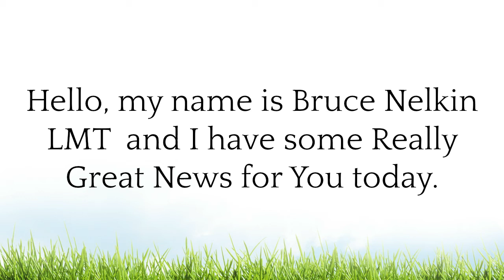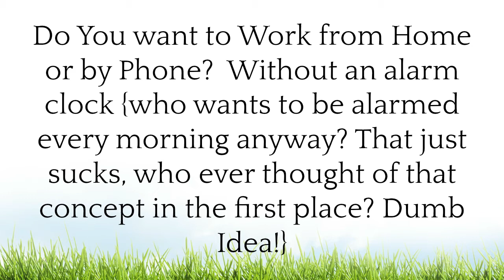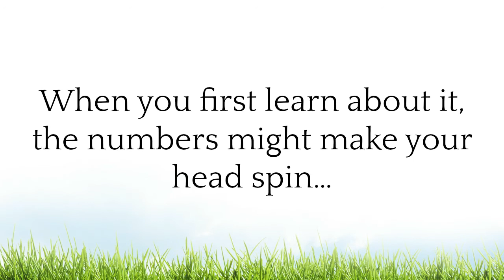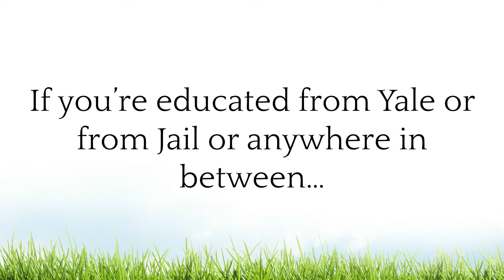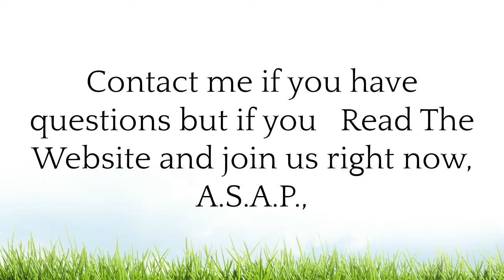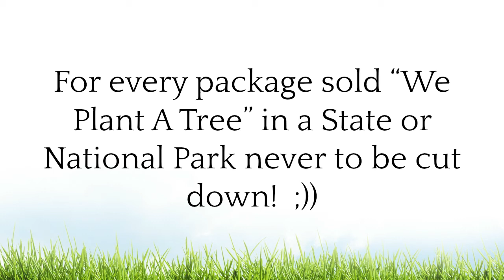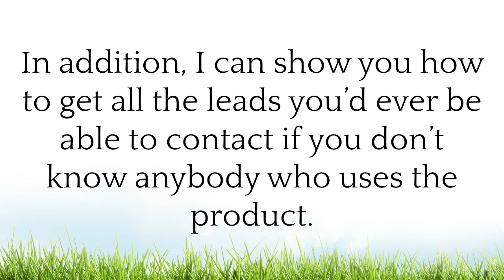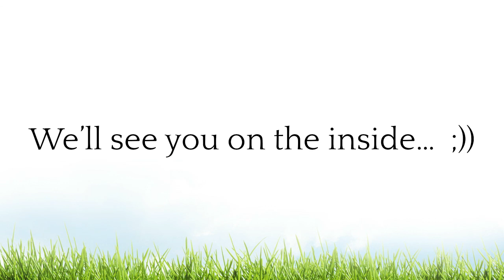How To Get Free or Discounted Toilet Paper with Better Planet Paper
Do you use Toilet Paper? Get FREE Toilet Paper and Get Paid to share the concept

How To Get Free or Discounted Toilet Paper with Better Planet Paper outlines the process where you can get free toilet paper and Free Paper Towels through a coop marketing company similar to Costco or REI.

Watch Kevin Harrington and Mrs. Forbes Riely:
(click the "Watch Again" button and give it 15 seconds to load...)
Kevin comes on about half way through it…

The only 3 questions you have to ask yourself are; Do you want to spend the rest of your life paying for it? (whatever it costs - even the cheapest from your local store costs something)  Or, would you rather be Getting it for Free??  Or perhaps, would you prefer making money since EVERYBODY on Earth uses it Daily and Will for their Entire Lives???

I’m sure you would agree: Getting it for Free OR Getting Paid is the best answer right!

How Can You Get Free Toilet Paper?
Because of the show Extreme Couponing and the rooms of toilet paper that many of the couponers had it is perceived that it is “easy” to get free paper... If you are NOT brand loyal then you can often get a roll or two or 12 of free or near free toilet paper however it is not often that you can stockpile like it was totally free unless you join Better Planet Paper Now…

How to Never Pay Full Price for Toilet Paper ever again
If you wish you had a personal shopper who read all the weekly store ads for you, shopped at all your favorite places, and always knew where to find a toilet paper coupon, you've gotta download the free Krazy Coupon Lady app on iOS or Android. Toilet paper deals can be found there but the Better Planet App is even better!

Charmin, Scott, 7th Generation, none of these brands will let you earn FREE Toilet Paper for Life like we will…  Free Toilet Paper and Paper towels for 2018 and beyond is waiting for you.  This is the Best free Toilet Paper and paper Towel Deal of the Decade…